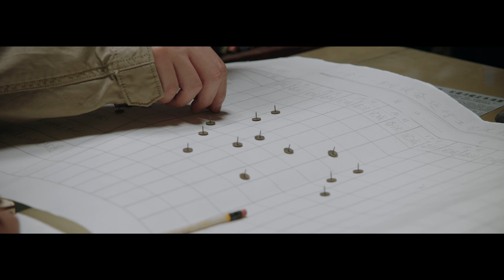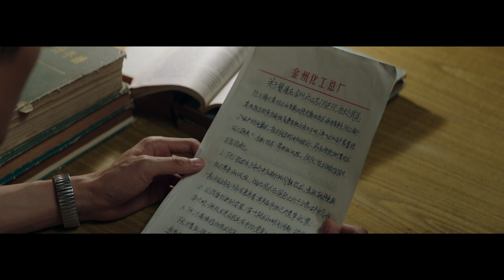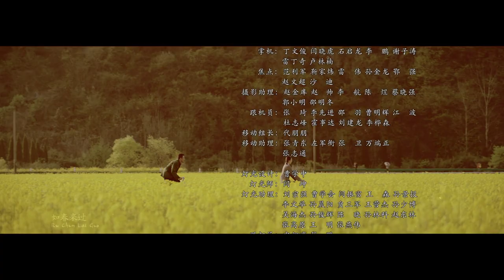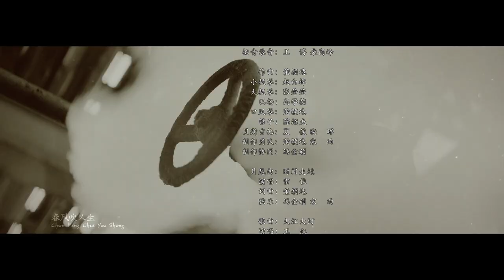【FULL】老实人宋运辉被停职 姐姐鼓励他奋起抗争《大江大河 Like a Flowing River 》第20集【正午阳光官方频道】